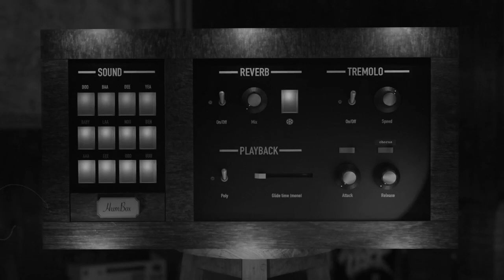Maschine | Pro hack: Lock states to record track mutes and more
People always look for other ways to record track mutes on the fly with the Maschine, and this is a fancy way of doing it. The absolute pro of this is that it doesn't only recall the states of sound/group mutes but also damn near any parameter - so you can go way beyond just muting and unmuting tracks. The con is that you have to do everything in the box, so if you want to track your beats out it's not the best solution.

00:00 Intro
00:35 Using lock states
02:46 Configurationing
04:38 Recording automation